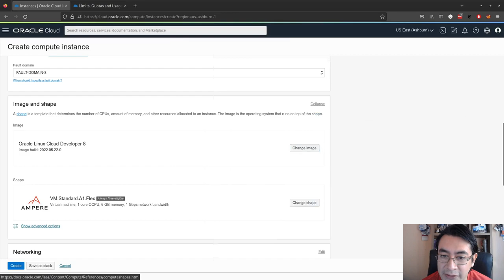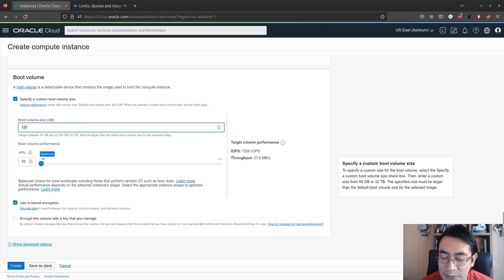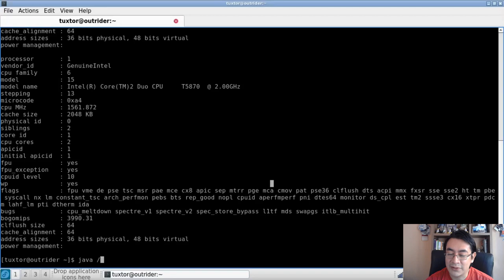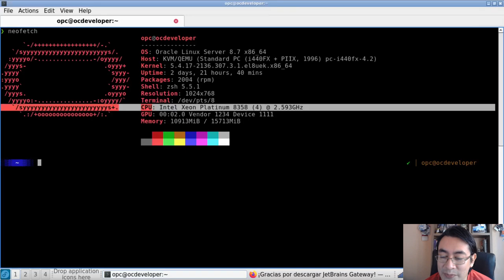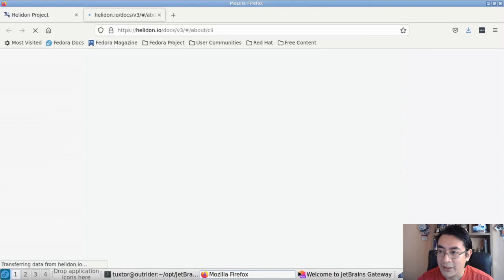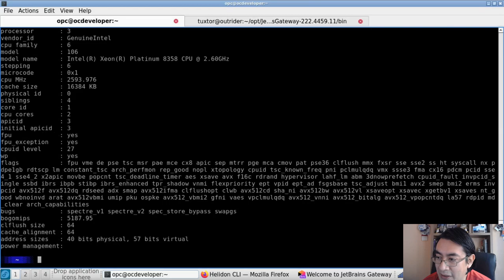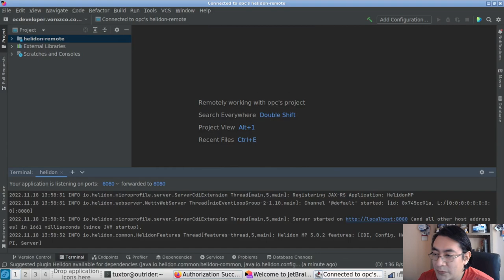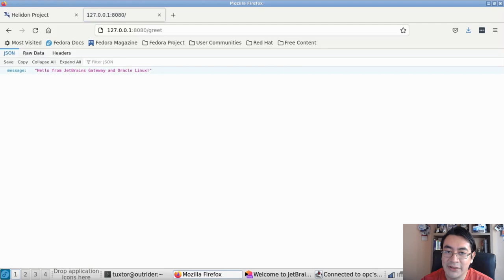Desarrollo remoto con JetBrains Gateway y Oracle Linux Cloud Developer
En este video revisamos la configuración de una instancia de computo en Oracle Cloud Infraestructure, con el objetivo de brindar un entorno de ejecución para IntelliJ IDEA vía JetBrains Gateway.

Luego, demostramos su uso desde una computadora con bajos recursos.

Índice:
00:00 - Inicio
00:10 - Configurando una instancia de computo en OCI con Oracle Linux Cloud Developer
04:11 - Configurando un cliente Linux (Fedora) con JetBrains Gateway
09:55 - Creando un microservicio con Oracle Helidon